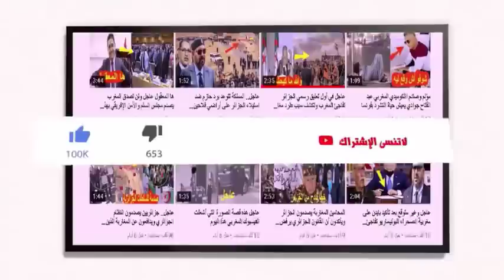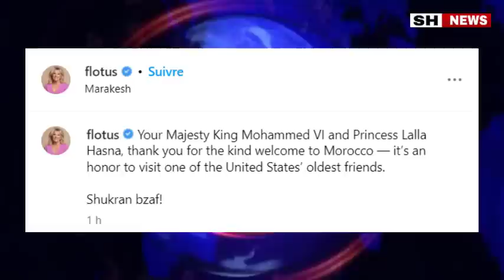عاجل زوجة الرئيس الأمريكي جو بايد توجه رسالة خاصة للملك محمد السادس اليوم شاهد السبب